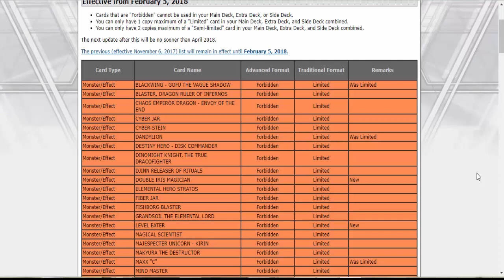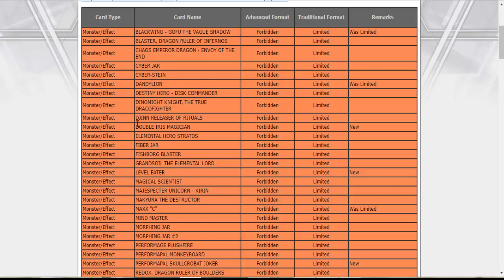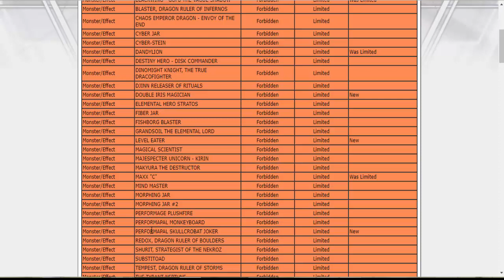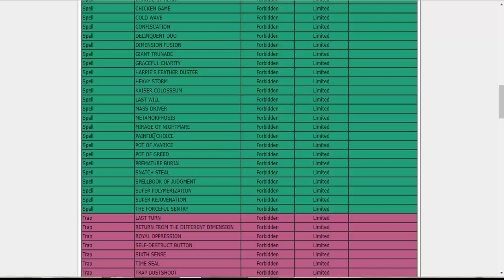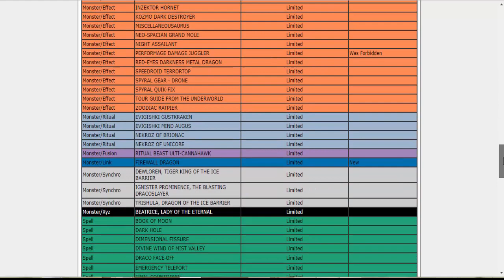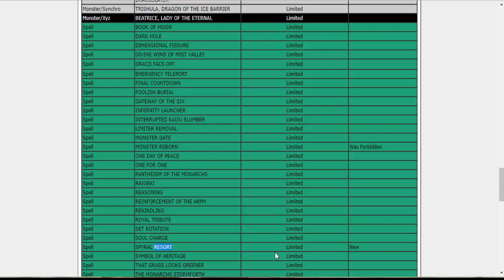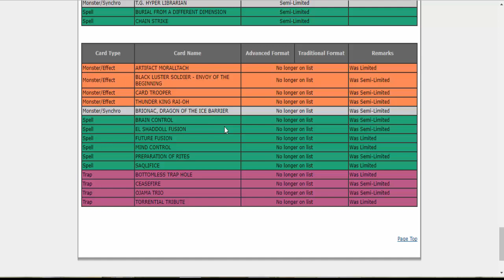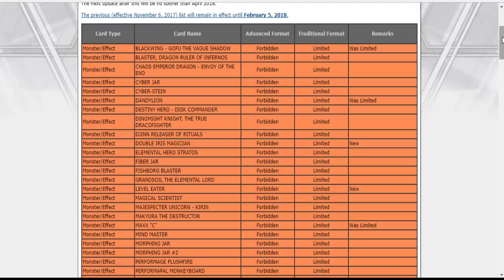Yu-Gi-Oh! - Banlist TCG 02/02/2018 Comentada - Analise Completa!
Esse vídeo é um oferecimento de Gamers Support, Aluguel e Compra de Jogos de PS4 com preços que cabe no seu bolso =D
Ocorre sorteio mensais, promoções e muito mais! Então participe!